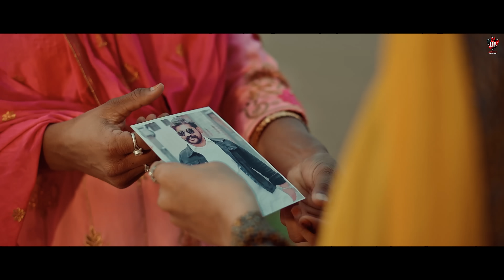Oh Din 2 (Official Video): D Pareek | Latest Punjabi Song 2023 | New Punjabi Song 2023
Urban Production proudly presents The official Video Of Song - Oh Din

Make Reels -

Release Credits :-
♪ Singer - D pareek
♪ Director & Lyrics - Harvinder Brar
♪ Asst. Director - Jai Rai
♪ DOP - Nav Rai & Jai Rai
♪ Video by -  Urban Boys
♪ Female lead - Tannu kaur
♪ Editing & Design - Jai Rai
♪ Digital Partner - GK Dreamz
♪ Makeup by -  Priya Arora
♪ Cast - D pareek , Tannu Kaur , Priya Arora , Jai rai , Nav Rai, Harvinder Brar ,Mukku , Prince Soni, ♪ Lavisha Arora , Yash Kaushik , Harsh lahoriya , Monty ,Vasu Rajpurohit and Rajveer kaur
♪ Special Thanks to GUMNAAM FILMS, RAJ SARPANCH & HARMAN BRAR
♪ Music Label - Urban Production

(This Song Is Subject To Copyright of Urban Production)

► Digital Distribution and Publishing Partner - GK Dreamz
All Copyright Reserved ➤ Urban Production